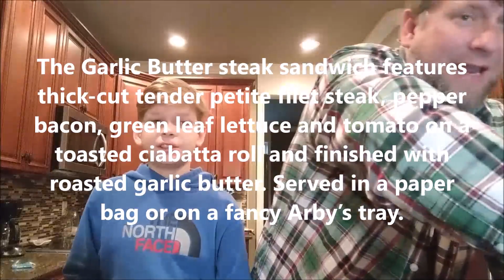We eat Arby's Petite Filet Steak Sandwiches with ZackNDad! *COLLAB VIDEO*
We head back over to Arby's for the first time in a long time to try the Garlic Butter Steak Sandwich.  ZackNDad are trying the Steak and Bacon Melt Sandwich, so after you watch our video head over there to see what they thought of the sammich they ate!